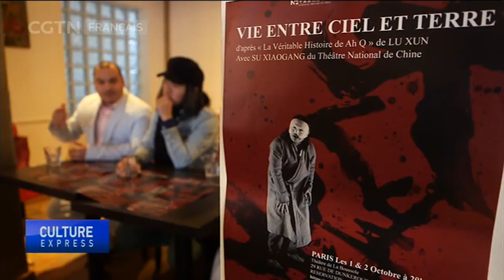« Vie entre Ciel et Terre » : l’œuvre de Lu Xun sur les planches parisiennes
Tout le monde connaît l’opéra chinois, cette forme de théâtre traditionnelle qui associe le chant, le dialogue, la musique et les arts martiaux. En revanche, le théâtre parlé chinois est relativement absent des scènes occidentales. Ce ne sera bientôt plus le cas avec cette tournée internationale d’une pièce tirée de « La véritable histoire d’Ah Q », le roman du plus célèbre auteur moderne chinois, Lu Xun. Notre correspondante Jade Charles s’est rendue à l’une des représentations parisiennes de cette pièce intitulée « Vie entre Ciel et Terre ».